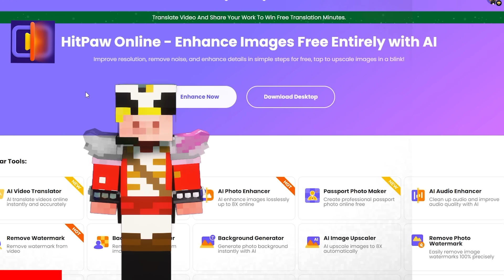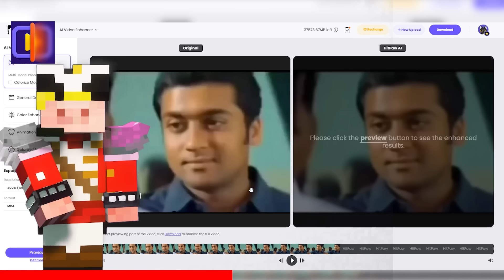How I Got Most POWERFUL WEAPON On This Minecraft Server